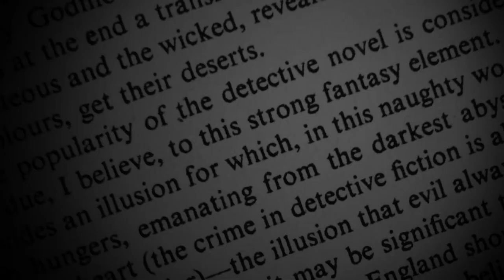GETAFE NEGRO XII - ENCUENTRO CON… PHILIPPE LANÇON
ENCUENTRO CON…
 PHILIPPE LANÇON
Modera: Moisés Rodríguez
Colabora: Institut français d’Espagne
Sala Ámbito Cultural El Corte Inglés Callao